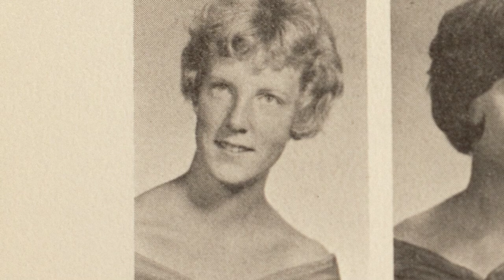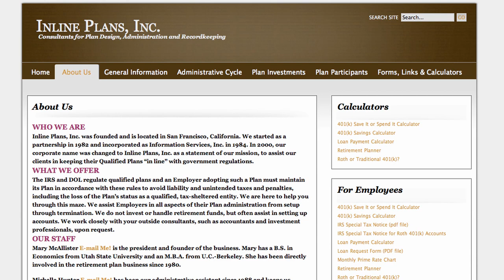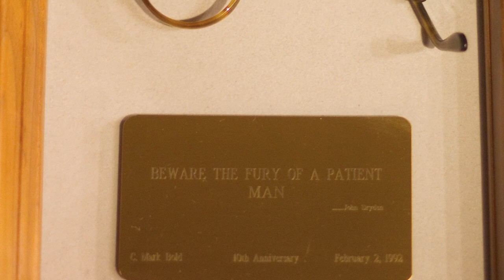Mary & Mark Bold - Utah State University Distinguished Service Award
Video bio of Mary & Mark Bold, recipients of Utah State University's Distinguished Service Award.  USU Founders Day 2011.